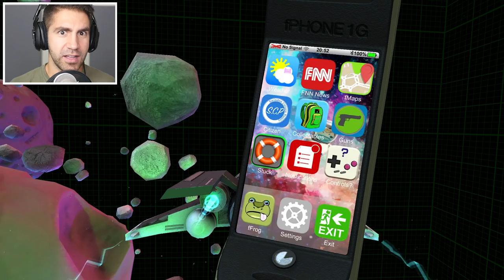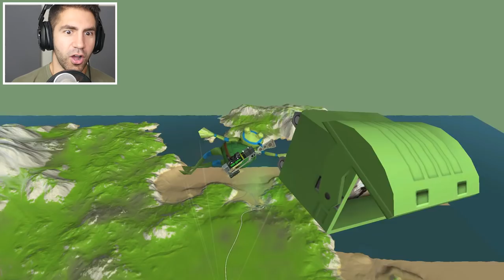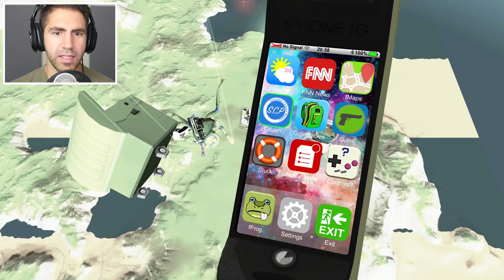LEONARDO FROG B0MBS SHARKS IN THE CITY! - Amazing Frog - Part 124 | Pungence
Amazing Frog gameplay continues! Get my new book "The Quest to Save Swindon" here! Hard copy Kindle The Amazing Frog is one of those sandbox games like Gmod or Goat Simulator, created by Fayju Games. You play as a frog superhero in an open world, and you can explore lots of interactive objects, NPC's and create your own experience! In this series, I quickly find out that this frog truly is an amazing frog, and there are plenty of funny moments along the way. I'm playing the game on PC, and I'm using an Xbox 360 controller. This is one of my favorite sandbox games of 2015!

Description of the game by Fayju: Amazing Frog? is the original Hardcore Parkour openworld buffet of bonkers physics sandbox gameplay.

Out goal is to create an indie, GTA style, online multiplayer, ragdoll frog, physics sandbox version of Swindon, featuring massive landscapes .. made my 2 people. We really need your support.

I hope you guys enjoyed this Amazing Frog gameplay! You're awesome! :D

Vine: Pungence

"Zombie Rock" - Audionautix.com
"Detective" - Jewelbeat.com
"Playful Penny" - Jewelbeat.com
"King of Comedy" - Jewelbeat.com
"Too Adventurous" - Jewelbeat.com
"Lynx" - Filmstro.com
"Panthera" - Filmstro.com